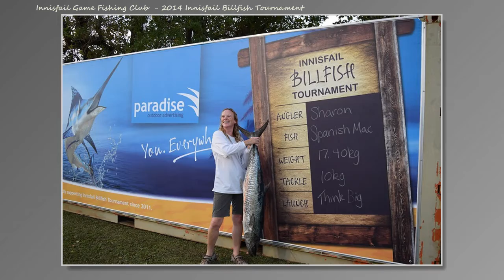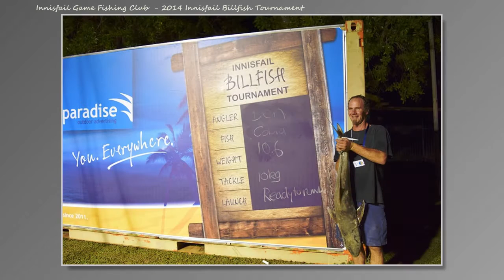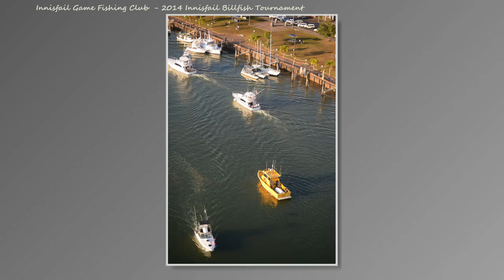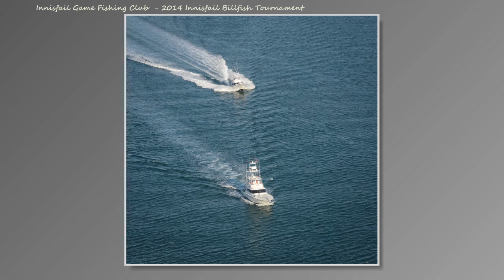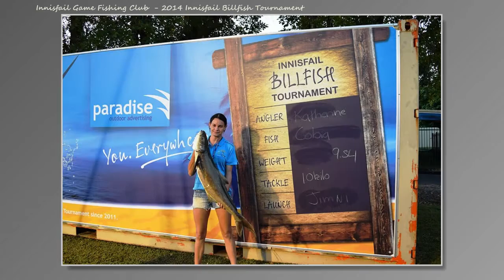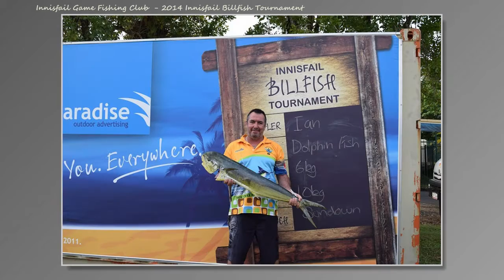2014 Innisfail Billfish Tournament